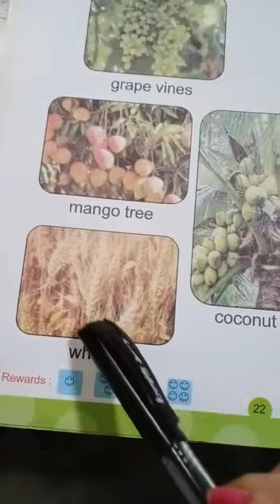Plants & Tree ( Helping videos)